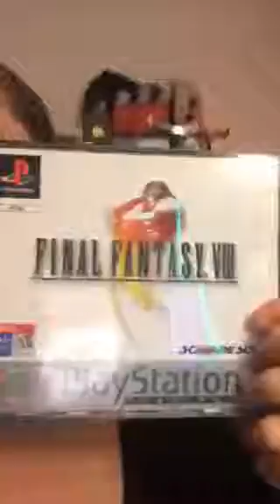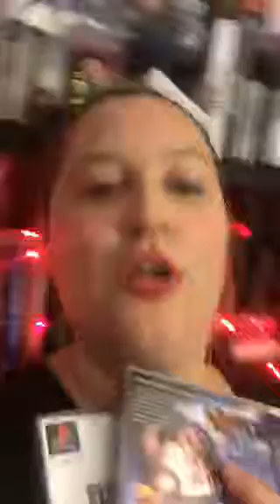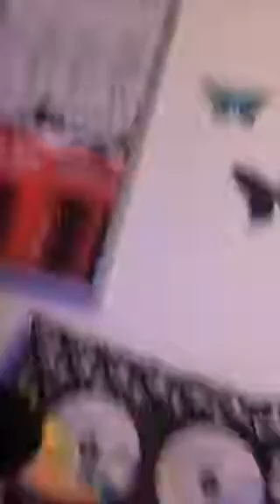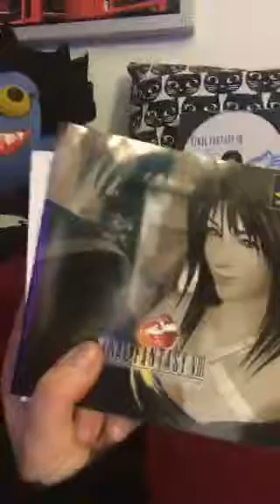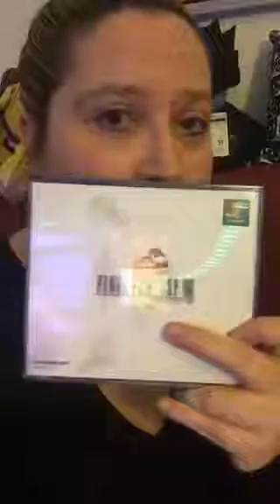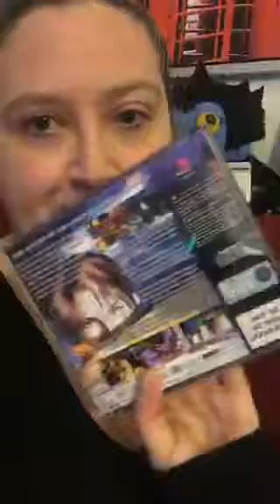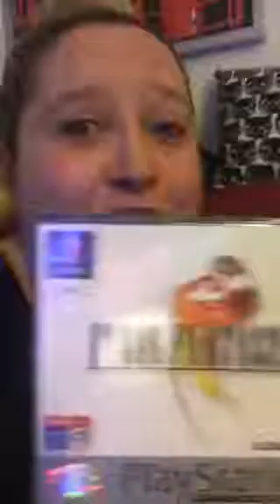20 ANIVERSARIO DEL NIÑO DE LA KATANA, REACCION A LOS DOS REPORTAJES 01.04.2000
GOD MORGEN MARIPOSAS Y LUNAS AZULES PLATEADAS PRIMAVERALES!.
ESTE VIDEO ES DEL AÑO PASADO PERO NO LO SUBI! ES CUANDO ECHARON LOS DOS REPORTAJES DE EL EN LA DMAX.
HOY 1 DE ABRIL DE 2020 OS HABLO COMO CRIMINOLOGA DE UNO DE LOS CASOS MAS MEDIATICOS DE ESTE PAIS, Y MAS SONADO, Y PARA MI EL QUE MAS ME HA LLEGADO AL ALMA, SOBRE TODO POR LO QUE OS EXPLICO EN EL VIDEO DIRECTO, LO IRÉ SUBIENDO POR TROZOS, PORQUE HABLO DE VARIOS ASUNTOS CON RELACION A ESTE.
SI TUVIERA UNA DEATH NOTE NO ESCRIBIRIA TU NOMBRE, RAZON EN EL VIDEO, YA QUE COMO SABEIS SOY IMPLACABLE RESPECTO A ASESINOS PEDOFILOS, VIOLADORES Y CHUSMA EN GENERAL, SI A ANA JULIA POR LO DE GABRIEL POR LIAR LA QUE HAS LIADO EN 12 DIAS, PERO NO A JOSE, QUE SE ACOJONÓ LA MISMA MAÑANA, TU SÍ QUE NO TIENES PERDON, ETC...DE TODO UN POCO EN EL VIDEO, Y COMO NO, TODO DETALLADO Y EXPLICADO DEL CASO, FECHAS INDICIOS ETC, SIN GUIONES Y SIN NADA.
(IRE SUBIENDO VIDEOS DE VIAJES, EN LA SIERRA ETC ANTES DE QUE PASARA ESTA MIER )
EDITADO CON FILMORA 9 Y TODOS LOS EFECTOS COMPRADOS.

*SI QUEREIS VIAJAR Y ESTUDIAR AL MISMO TIEMPO ESTA ES NUESTRA WEB* (sponsored)
TU PIEL Y CABELLO SUAVE!
Gracias por compartir. MAKENAI!
*CREMAS Y COSAS PAL BODY!!*
(me las mandaron y ni fotos he hecho) XD
Si te gusta le das a like sino pues te largas XDDD (eso es mentira, o le das a liKe o vas a mi lista negra!!!) mas crazy que una cabra y una ardilla, mas mística que la saga de Harry Potter y friki granadina en potencia desde 1988. y pummm! grabo videos desde 1997, y cuando ni youtube pagara por nada :) un canal antiguo y al que le tengo cariño. Contactar conmigo: (no se si estais preparados para esto. XDDD)
IMstagram: kiratsukisarasu8
COSAS QUE USO PARA EL CANAL GENTUSAH! :
SONY A6300 4K y 4 lentes
CARCASA PC NOX (2018+ Y VENTILADORES AZULES Y UNO DE COLORES): NOX Semitorre Coolbay ZX USB 3.0 LED Azul
fuente alimentacion: EVGA 750 GQ, 80+ GOLD 750W, Semi Modular, EVGA Modo ECO, 5 años de garantía, Fuente de alimentación 210-GQ-0750-V2.
LENTES 16mm f2.8 SONY LENTS 55-210mm 20mm f2.8
CPU: WIN 10 64 bits/UBUNTU 14.04, 3,60 Ghz, 32 gb ram, Nvidia Geforce 1080 G1 GAMING 11gb.
Intel Core i7-2600 CPU, 5 TB HARD DRIVE+ 5 TB EXTERNA HARD DRIVE, MICRO LOGITECH,CASCOS LG..,YETI DE BLUE DORADO+Auphonix Blue Yeti Pop Filter.
PORTATIL LENOVO Lenovo Ideapad 330-15ARR AMD Ryzen 5 2500U/8GB/256GB SSD/15.6", SILLA DRIFT ROJA Y NEGRA DE LA VERSUS GAMER
MICROFONO CON ARAÑA, ANTI POP ETC AZUL
teclado y ratón :RAZER COLORS Y ALFOMBRILLA
CAMARA WEB FULL HD 1080 PAPALOOK
CAMARAs: SAMSUNG GALAXY III/PANASONIC LUMIX 20 PIXELS/ HP Prem AF Webcam KQ245AA (16 MEGAPXLS), CAPTURAS CON FRAPS O CAMTASIA STUDIO 7/ACTION//SPLIT PREMIUM. Camara canon reflex 20,1 mp ixus 155, CAMARA IPHONE 6S PLUS 128GB, DISEÑO DE MINIATURAS: PSP7/8, PS6 64 BITS, PHOTOSCAPE (IMAGINACIÓN SOBRE TODO),COREL DRAW... PARA EDITAR VIDEOS: ADOBE PREMIER CS6 64 BITS, AE CS6 64 BITS, SV PRO 13.0, FINAL CUT X, IMOVIE ETC.
PARA STREAMINGS: TWITCH.TV, SPLIT, HANG OUT. CAPTURADORAS DE CONSOLAS: AverMedia Game Capture HD 2/Y elgato HD/60 CONEXIÓN INTERNET 600MB ONO. tres PANTALLAS LED DE 28 Y 22 SAMSUNG, una de 32" samsung 4k, una es un monitor de pc y otra es una tv/monitor PARA ILUMINACIÓN 4 LAMPARAS Y Lightfox® - HISY03 - Kit de iluminación para estudio fotográfico - Incluye trípode y bolsa de transporte. tripodes varios. COMPLEMENTOS TRES PCS: UN MACBOOK BLANCO, UN SAMSUMG DE 13", UN TOSHIBA DE 17 TABLET SONY 10" 16GB+ 32 MICRO SD, ipad mini de 64 gb de 2018 4 mandos de pc para jugar, dos logitec y dos marca a saber cual XD Extras en mi canal: gente random, amigos, mi coneja, mis gatas pelusa y negra!